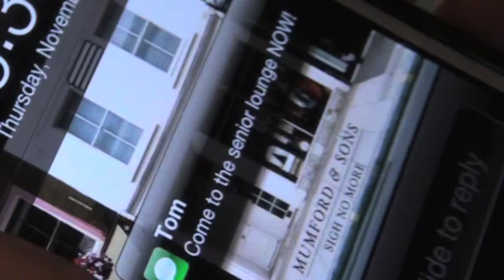DV2: Mood/Emotion Project - Mischievous [HD]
Convey a Mood/Emotion
Mischievous
Directed by: Josh Timpko, Josh Shaperow, Eric Goodman-Strycula